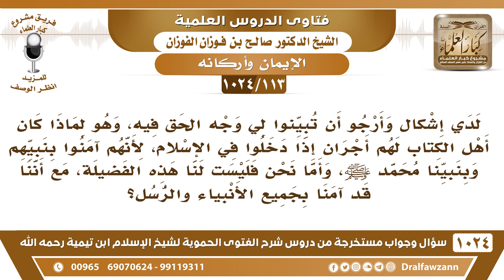[113 -1024] لدي إشكال: لماذا أهل الكتاب لهم أجران إذا دخلوا في الإسلام، وليس لنا هذه الفضيلة؟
-[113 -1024] السؤال: لدي إشكال وأرجو أن تبينوا لي وجه الحق فيه، وهو لماذا كان أهل الكتاب لهم أجران إذا دخلوا في الإسلام، لأنهم آمنوا بنبيهم وبنبينا محمد ﷺ، وأما نحن فليست لنا هذه الفضيلة، مع أننا قد آمنا بجميع الأنبياء والرسل؟
الجواب: لكن ما أدركناهم ولا عملنا بشريعتهم، هؤلاء عملوا بالشريعتين، أما نحن فعملنا بشريعة محمد صلى الله عليه وسلم فقط.
للاشتراك في قناة الشيخ صالح الفوزان
سؤال وجواب من شرح الفتوى الحموية ( 1024 ) مقطع

للاستفسار والإقتراحات والدعم
رئيس الفريق
لمشروع كبار العلماء